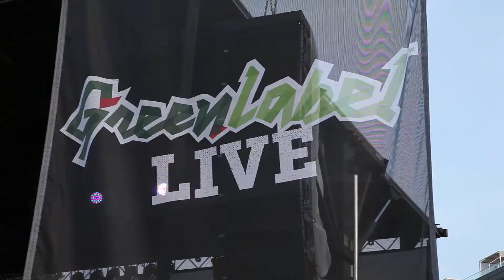Vince Staples on Summertime '06 Album Release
We recently caught up with Vince Staples, an emcee about to add another chapter to the book of impactful West Coast lyricists.

Born and bred in the streets of Long Beach, California, Vince is next up in the illustrious Def Jam roster. His debut album on the historic label is already being hailed as one of the greatest albums of the year, forecast to make some serious waves in the realm of rap—looks like he chose the perfect artwork.

We met with Vince at the Def Jam offices in New York City ahead of a weekend where he opened up for both Pusha T and Run the Jewels at House of Vans during Brooklyn's Northside Festival. We chopped it up and he shed some light on his career, what inspired the debut album, and why he feels features aren't what he needs to craft a sonic masterpiece.

Putting a unique spotlight on the worlds of skate, music, art, and style from the perspective that the emerging youth culture wants to see. Take a step into the underground, and see the world from the creative perspective of Green Label.

For our central hub for all things cool, head over